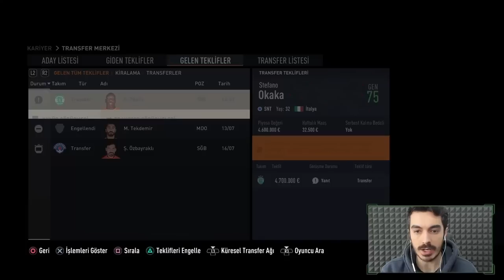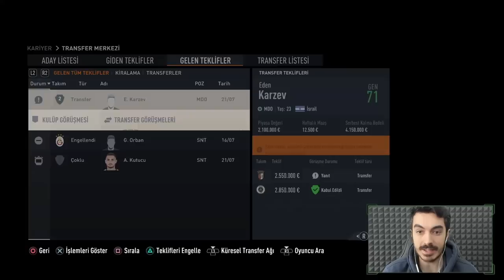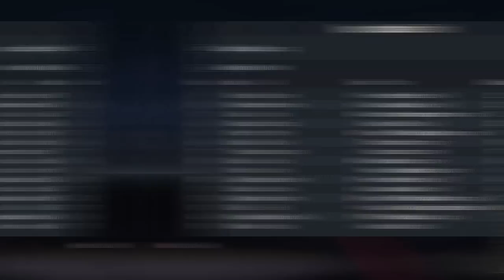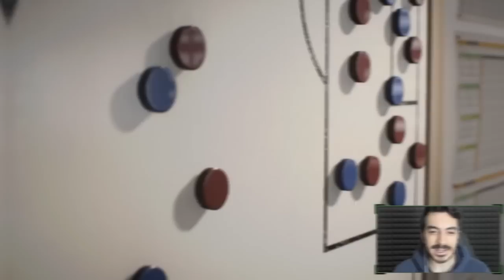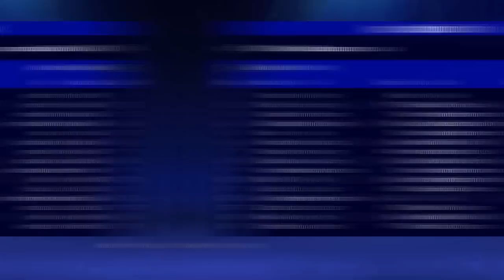Genç Wonderkid Gift Emmanuel Orban ve Başakşehir Rebuild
Başakşehir kalesine Konferans Liginde 4 dakikada 3 gol atan Gift Emmanuel Orban'ı Başakşehir'e transfer edip Dünya'nın en önemli futbolcusu yapmaya çalıştığımı bu rebuild hedef hem Şampiyonlar Ligi hemde Avrupa Süper Kupası